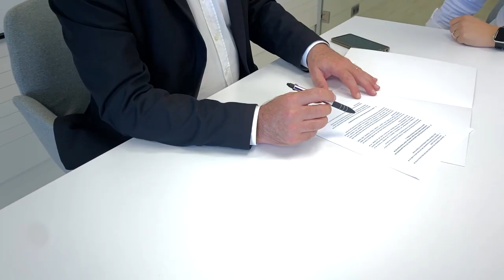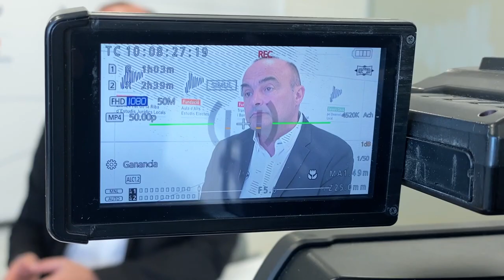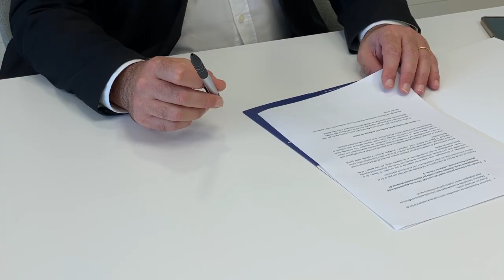Entrevista al vicepresident primer de l'ACM, Jaume Oliveras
Entrevista a Jaume Oliveras, vicepresident primer de l'ACM i alcalde del Masnou. ). En el nou mandat,  vol “tornar a posar en primer pla el món local” amb la “corresponsabilitat” de les administracions superiors, perquè creu que el municipalisme “no ha tingut prou veu” en els últims anys.